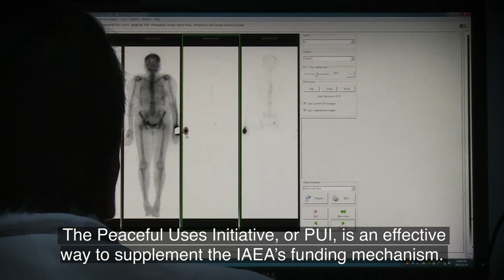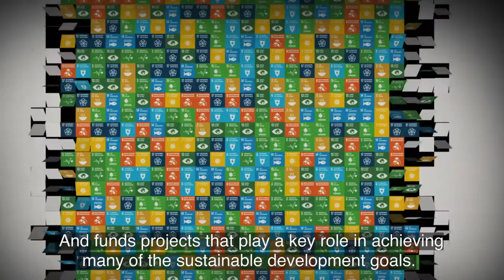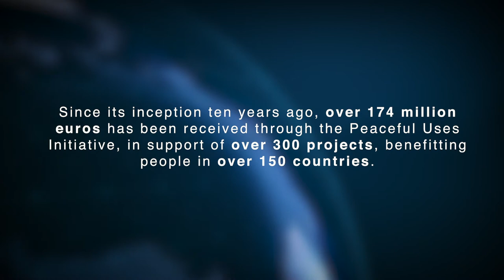Generating funds for the peaceful uses of nuclear technology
The Peaceful Uses Initiative (PUI) is an effective way to supplement the
IAEA’s funding mechanism and generate additional resources when they are
urgently needed. Since its inception over ten years ago, over 174 million euros has been received through the Peaceful Uses Initiative, in support of over 300 projects, benefitting people in over 150 countries.